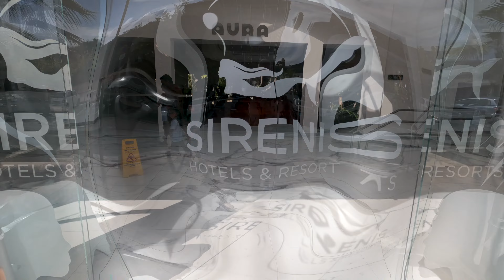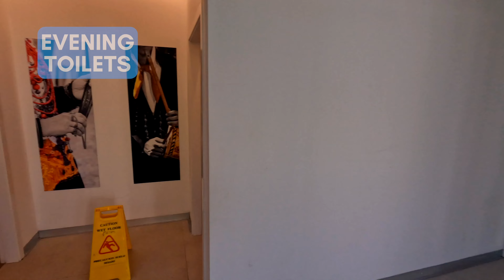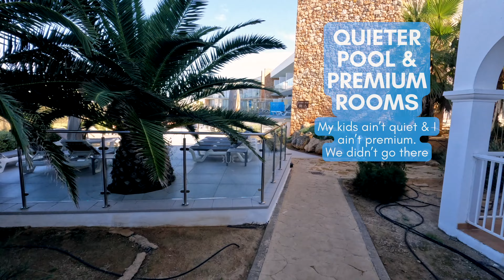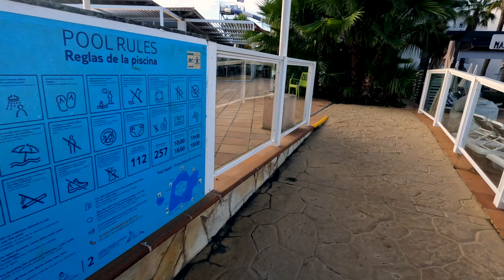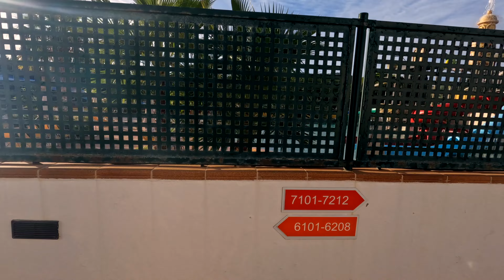TUI Blue Aura Ibiza ✈️☀️ Hotel Tour & Review Family Holiday in Spain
Family holiday to TUI Blue Aura aka Sirenis Hotel Club Aura Ibiza ✈️☀️👨‍👩‍👦‍👦
Me and my little family wife & 2 boys (2y & 4y) visit the much loved & raved about TUI Blue Aura its a kids hotel and I think to the best of my knowledge everyone has a kid with them at this hotel (otherwise why would you) 😂

TUI Blue Aura Hotel is opposite San Antonio (So like couples retreat opposite the singles side, yes I tried finding a canoe 😂 Love that film.

We spent 1 week in October 2023 at TUI Blue Aura and we really really enjoyed it. I hope this video gives a great insight into the layout, what to expect and maybe tips you over the edge to booking it.

It was an experience of a life time and my boys absolutely loved it at TUI Blue Aura in Ibiza.

This is my honest insight and experience at the hotel in Ibiza for kids. They are MY OPINIONS in the review. Going on holiday with 2 young boys is a challenge to say the least but we were lucky to stay here and enjoy it.

1 Huge Brucey bonus is the transfer online says it takes 75 miutes, ours took 40 🚌💨😁

The best family-friendly hotel in Ibiza.
An ultimate guide to TUI Blue Aura’s amenities and services.
Hotel with an amazing water park for kids.
A sea-view room that offers breathtaking views in Ibiza.
The quickest way to get to the beach from TUI Blue Aura.
Family holiday to Ibiza that combines comfort and adventure.
An insider look at the most exciting hotel for kids.
A stay that offers an unforgettable experience for families.
The best hotel near Port des Torrent Beach for children.
A hotel that ensures the utmost satisfaction for every family member.
An insightful review to plan your perfect family trip to Ibiza.
A walkthrough to explore every corner of TUI Blue Aura.
An hotel that sets the bar high for hospitality.
A decision-making guide for choosing TIU Blue Aura for your stay.

Also would like to say a massive thank you to the 3 amazing maids/ evening cleaner. They were literally so so so nice and I would love to know who they are. I had such a laugh calling my son "Bambino el diablo" these 3 ladies laughed and said "no no no" very funny but genuinely amazing ladies who made the place feel safer and warmer ❤️❤️❤️

The more time I have spent at home the more I have realised just how good a holiday we had.

We met some amazing people, staff and other families and shared so so so many laughs. We literally made so many friends over there and shamefully we didn't get everyones details 😱

Time Stamps ⏰
00:00 Introduction & Quick Chat outside the hotel.
01:05 Hotel Tour (Reception to room)
03:10 Room 2003
04:35 Hotel Tour
06:41 Hotel Tour
11:41 Hotel Water Park Tour
13:45 Hotel Tour
14:31 Hotel to Beach (Port Des Torrent)
16:01 Hotel Review, comment, tips, recognitions
24:07 Cutest Ending at the Silent Disco

My sons fave external act Albert the magically funny guy (seen on image in video sat with son super happy)

Music Credits 🎶
Make your move- Ofshane